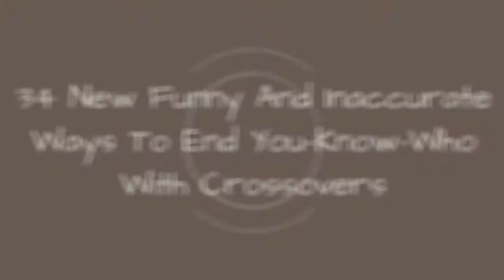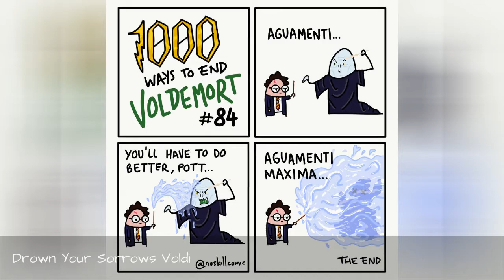34 New Funny And Inaccurate Ways To End You-Know-Who With Crossovers ☺️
A couple of months ago, I started this project as a way of spending my time in quarantine away from the sofa. I doodled a few jokes about ending Voldemort, and people just kept asking for more!Seeing as the quarantine just keeps going on, so will my silly jokes. I've done more than 100 now, and I keep updating my Instagram account with new comics every day. Check out what I have previously posted on Bored Panda here and here.The first 100 were purely Harry Potter universe, but now I'm into crossovers!Hope you enjoy them! And if not, as always, Obliviate!
0:00 - Intro
0:00:12 - The New Defense Against The Dark Arts Teacher Is A Bit Harsh (And Dramatic)
0:00:21 - Voldi Won't Be Back
0:00:30 - He's A Lil' Threat. But A Threat Is A Threat
0:00:39 - Da Chosen Juan!
0:00:48 - S***ty When This Happens, Pun Intended
0:00:57 - Somebody Waited Too Long At The Doorbell
0:01:06 - It's Super Effective!
0:01:15 - Drown Your Sorrows Voldi
0:01:24 - Kinky...
0:01:33 - It's A Me!
0:01:42 - Thor's A Wizard!!?
0:01:51 - This Painting Does A Lil' Bit More That Talk
0:02:00 - Voldi Gonna Make Horcrushes Now
0:02:09 - 50 Points To Gryffindor!
0:02:18 - Finnigan Is So Underrated
0:02:27 - Potter Chose The Red Pill...
0:02:36 - There Was A Chance, And Everyone Took It...